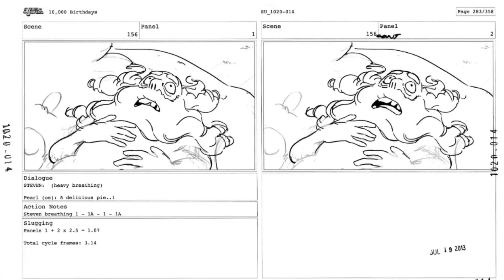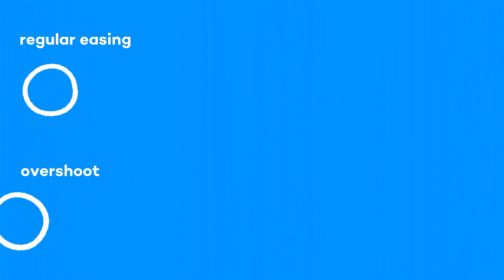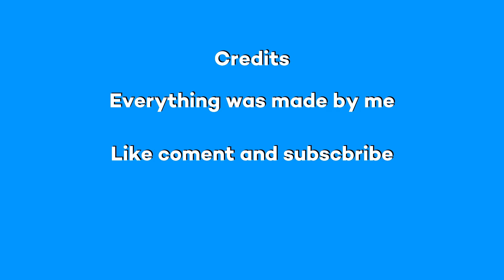Animation Analysis: Pearl’s clown breakdown (Steven Universe)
An in-depth look at one of Steven Universe’s most groundbreaking scenes.

I promise it’s a total coincidence that both of my videos so far are about animated female characters in slapstick situations juxtaposed with dying/death. Like I said at the end, the next video will either be another short scene analysis, or something else from a list of ideas.